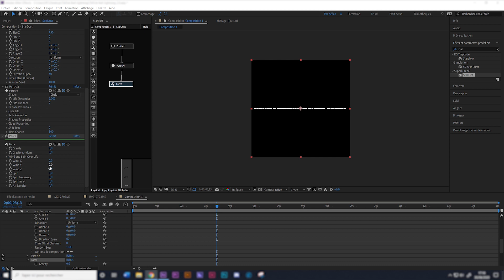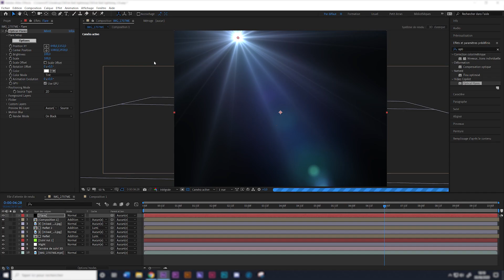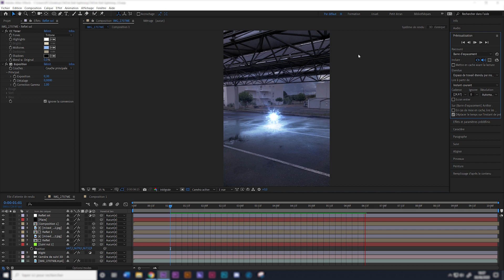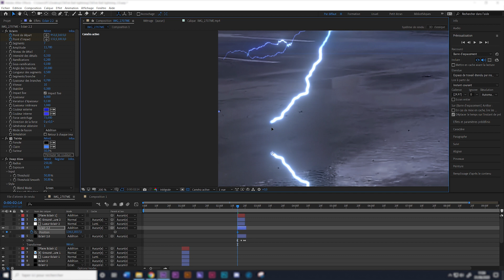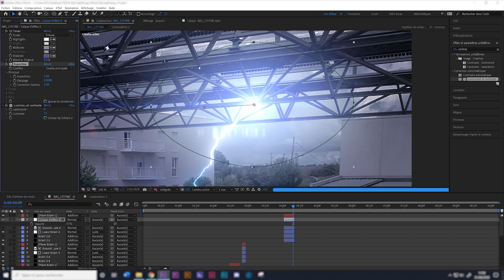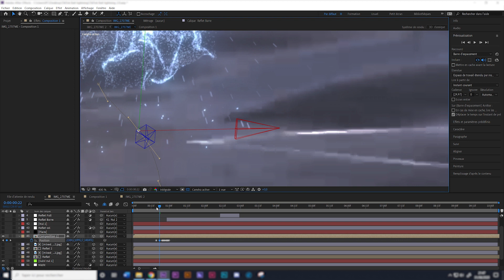Making of VFX - Paradox [After Effects]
Software used : Adobe After Effects

Plug in : Stardust, Trapcode Particular, Optical Flares